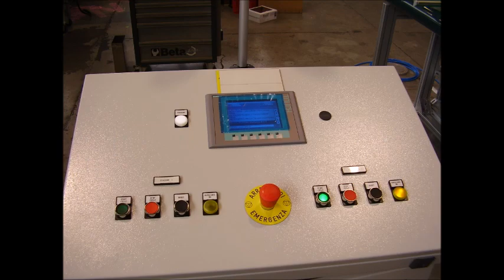A13007 BIG BEARING